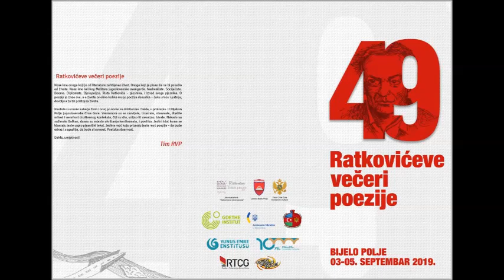Tanja Stupar Trifunović Razmnožavanje domaćih životinja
Uživajte u pjesmi "Razmnožavanje domaćih životinja", pjesnikinja Tijana Stupar Trifunović.